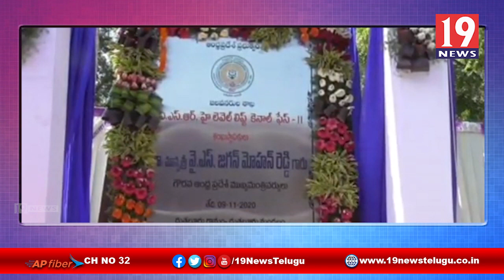దుత్తలూరు మండలం కేంద్రంలో సోమశిలి హైలెవెల్ కెనాల్ పైలాన్ శంకుస్థాపన చేసిన మంత్రులు |నెల్లూరు జిల్లా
దుత్తలూరు మండలం కేంద్రంలో సోమశిలి హైలెవెల్ కెనాల్ పైలాన్ శంకుస్థాపన చేసిన మంత్రులు | నెల్లూరు జిల్లా | 19 Newstelugu